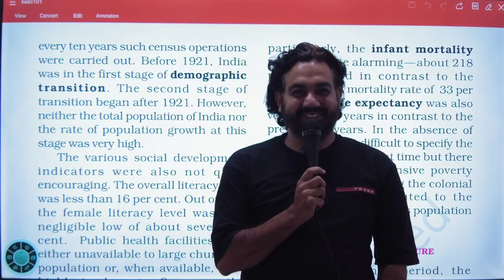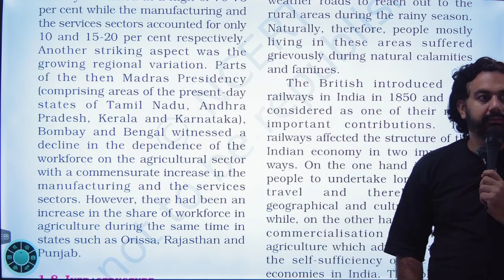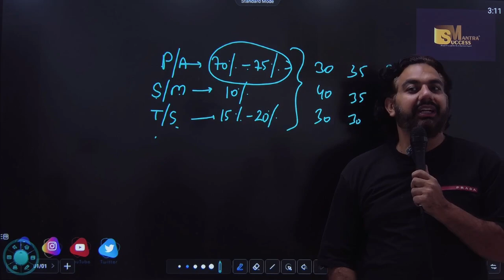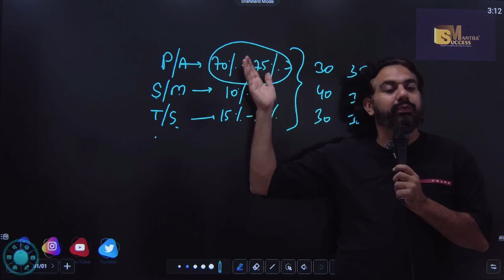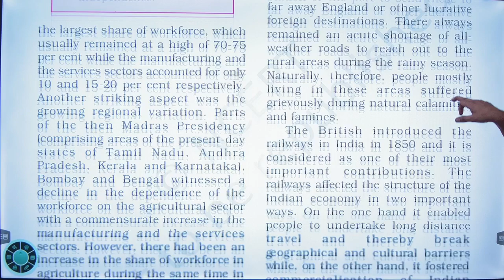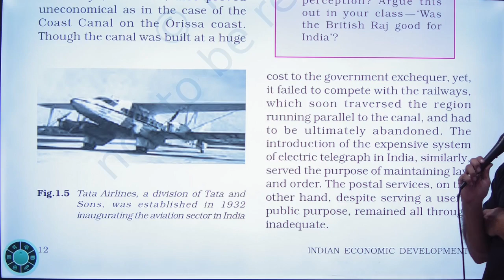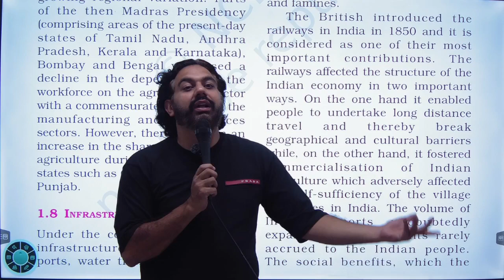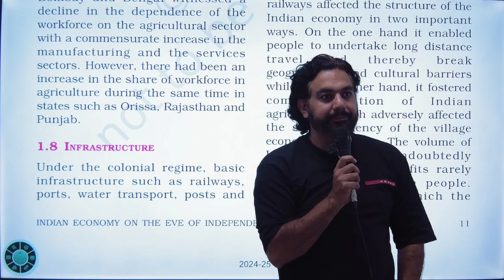Occupational Structure Or Infrastructure On The Eve Of Independence | Indian Economic Development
In this video you will learn the topic:Occupational Structure Or Infrastructure  On The Eve Of Independence |  Indian Economic Development